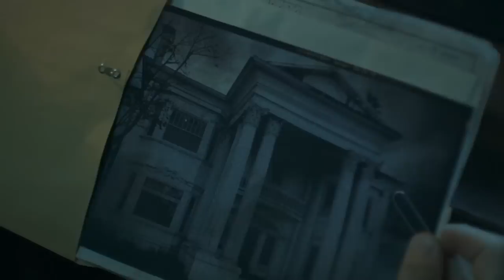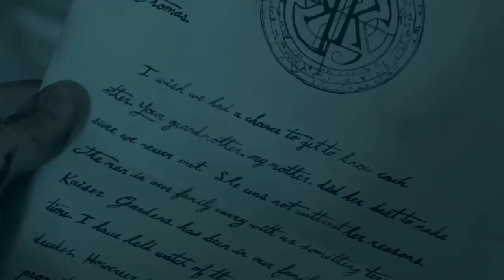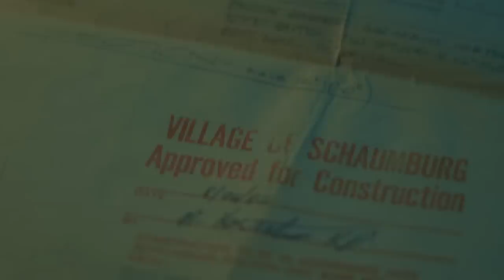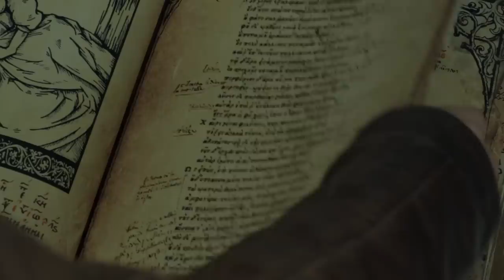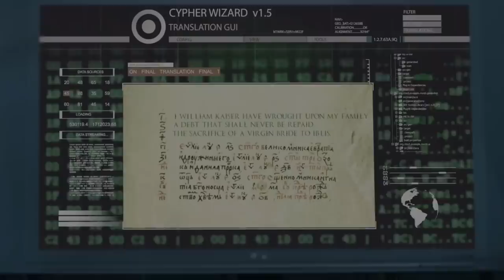The Curse of Sleeping Beauty (2016) Film Explained in Hindi/Urdu | Sleeping Girl Summarized हिन्दी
The Curse of Sleeping Beauty (2016) Horror Movie explained in Hindi Urdu. The American Fantasy Horror film ‘The Curse of Sleeping Beauty’ story summarized with full ending in हिन्दी explanation. The plot revolves around a young painter who sees recurring dreams of beautiful sleeping girl. A desolated desert is shown at the start of the movie.No one could be seen in the distance. In that desolate location, there is a bed where a beautiful girl is peacefully sleeping.It was a strange sight. Then a boy is seen who was moving towards that couch. He suffers headache as he is nearly to come beside that girl. And things become misty.

That boy also encounters many weird things. As the laughter of a demon was echoing and a big and ancient demon house comes before the sight. Otherwise, he also witnesses the odd sights. Suddenly, he wakes up. It is known here that his witnessed sights were not fact but just a dream. That boy's name is Thomas who was a painter. He has been suffering these nightmares for the last many years.

Credits:
Images and footage Source: XLrator Media and 2B Films
Director: Pearry Reginald Teo
Producer: Ehud Bleiberg
Screenplay / Writer: Pearry Reginald Teo